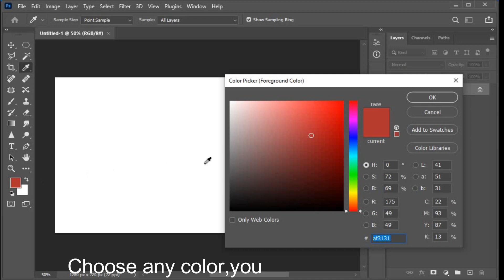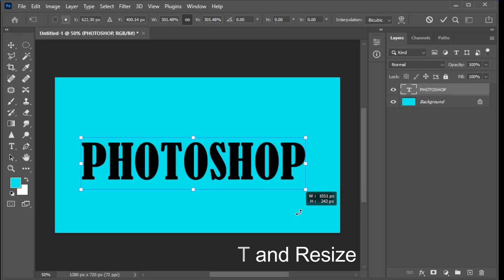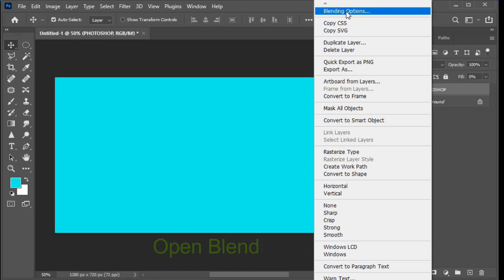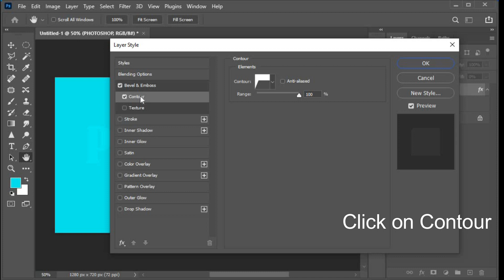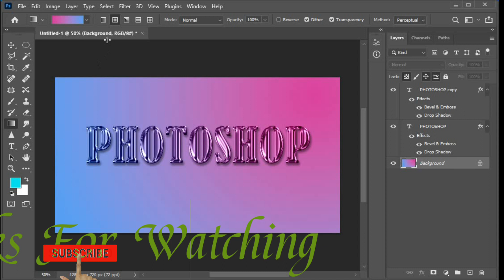Text Glass Effect in Photoshop | Photoshop Tutorial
Welcome to Photoshop Tutorials by Waseem Editing. We Provide FREE Adobe Photoshop Tutorials for Beginners.
This channel sharing all about Photoshop Editings-
- Color Effects
- Blend & Retouching
- Photo Retouching
- Text Effects
- The Basics of Photoshop
- Special Effects
- Photo Manipulation
- Photo Effects
- Photoshop Tips and Tricks
- Photoshop Effects
- Photo Editing and much more...

@Photoshop Artist